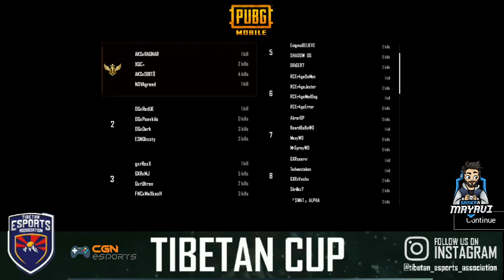TIBETAN CUP FINALS !!!! FT. FNATIC, GXR, GODL, SYNERGY, INSANE , MAYHEM, ENIGMA and many more..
TIBETAN CUP FINALS

Presented By:- TEA X Cgn ESPORTS

DATE : 25 - 26 th MARCH

NO. OF DAYS= 3

PRIZE POOL : 10,000 INR

MATCH= 3 PER DAY

 SLOT LIST

03) GALAXY RACERS 🇮🇳
04) FNATIC 🇮🇳
05) GODLIKE 🇮🇳
06)  iNSANE 🇮🇳
07) SYNERGY 🇮🇳
08) TEAM MARCOS  🇮🇳
09) R4GE OFFICIALS  🇮🇳
10) TEAM TAMILAS 🇮🇳
11 ) TEAM ENIGMA 🇮🇳
12) FUTURE STATION 🇮🇳
13) TEAM KITKAT 🇮🇳
14) TEAM FINTOX  🇮🇳
15) TEAM OG 🇮🇳
16) MAYHEM OFFICIAL 🇮🇳
17) GLOBAL ESPORTS 🇮🇳

QUALIFED TEAMS

18) TEAM 1959 R
19) TEAM OREO
20) TEAM DTR
21) TEAM NOVA
22) TEAM MARVEL
23) TEAM NOT HOME
24) TEAM GOTxTA

PRIZE POOL DISTRIBUTION

#1 - 5K INR

#2 - 3K INR

#3 - 2K INR

OUR CASTER - GAMER X MAYAVI

CASTER DETAILS -